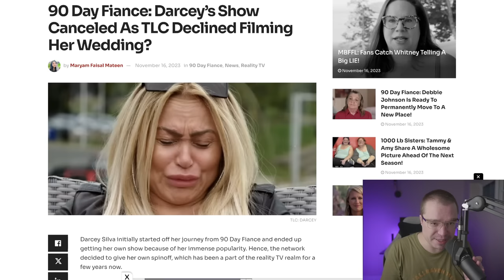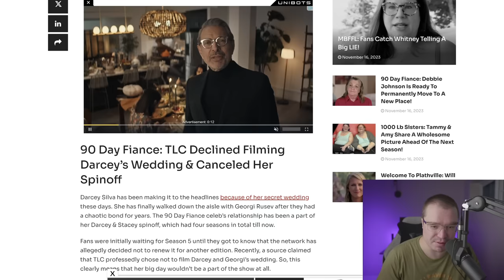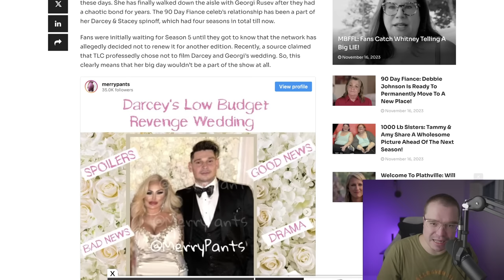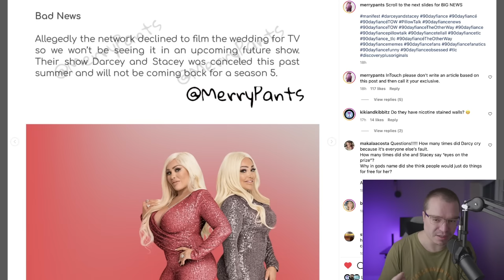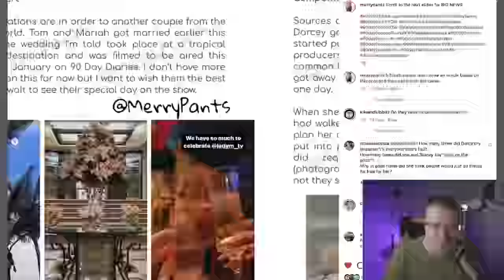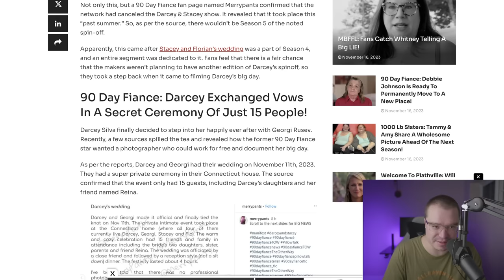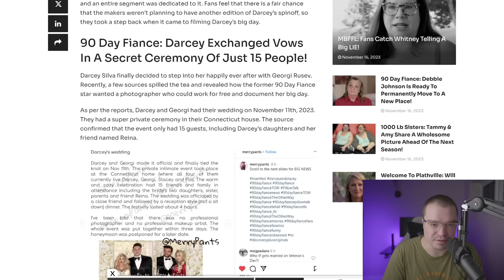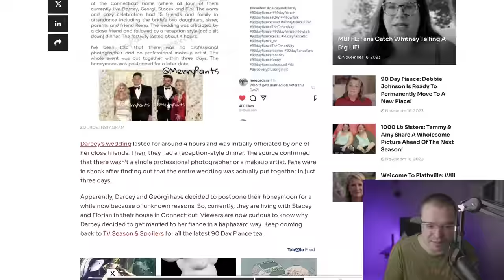90 Day Fiancé: Darcey & Stacey Show CANCELED By TLC!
90 Day Fiancé: Darcey & Stacey Show CANCELED By TLC amid news of Darcey Silva and Gorgi Rusev's wedding. Also Tom Brooks and Mariah got married!